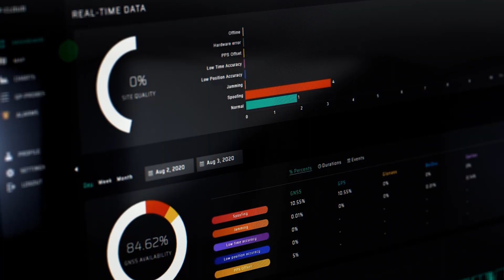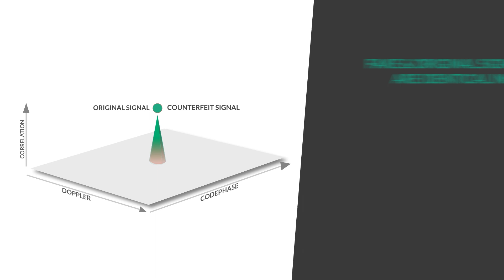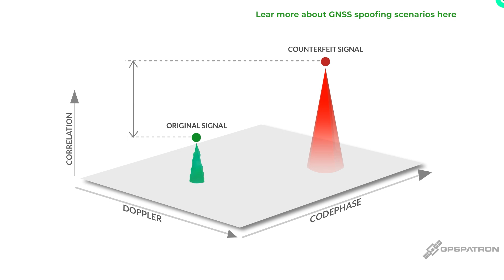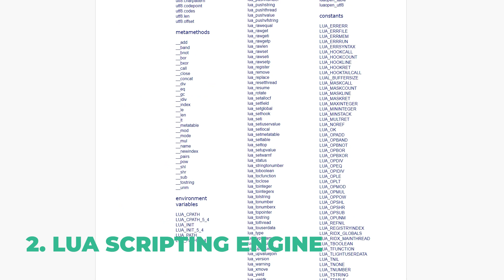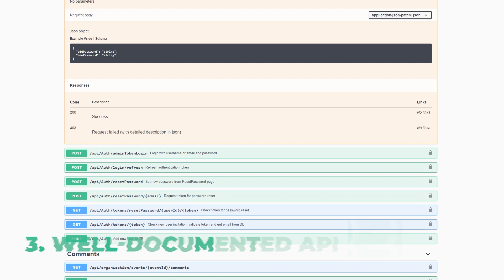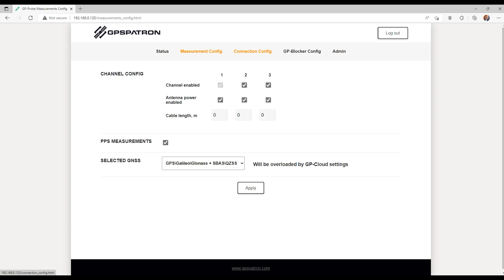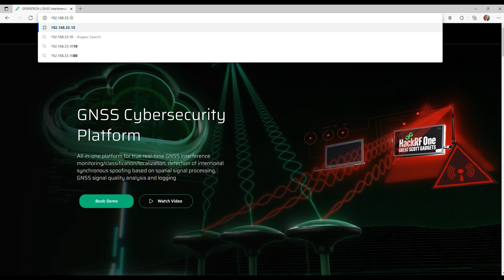GP-Probe Unboxing. Real-time GNSS interference detection probe.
00:17 The function of GP-Probe in the interference detection system
00:44 Delivery set
01:22 Front panel
01:32 Why we use three GNSS antennas
02:43 Back panel
03:24 Integration options
04:06 Turning on the GP-Probe
05:10 GP-Probe configuration web panel
07:02 What's inside the GP-Probe